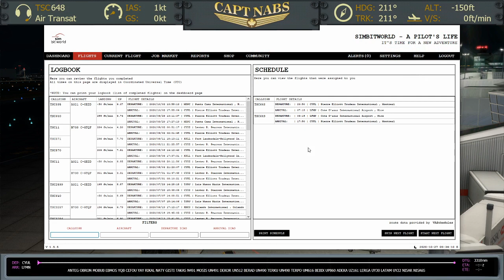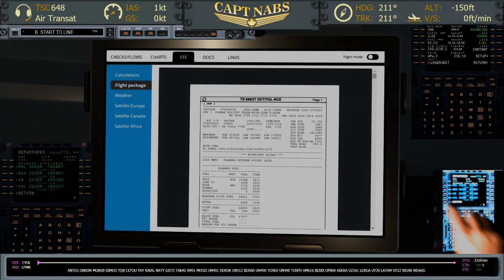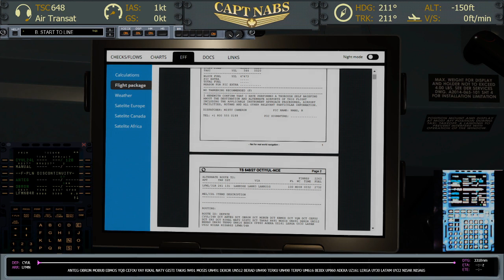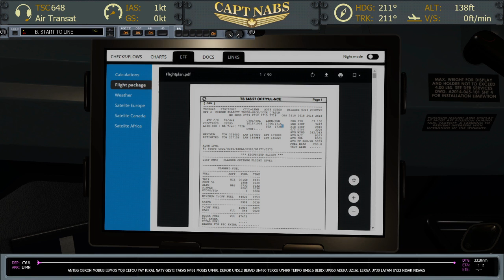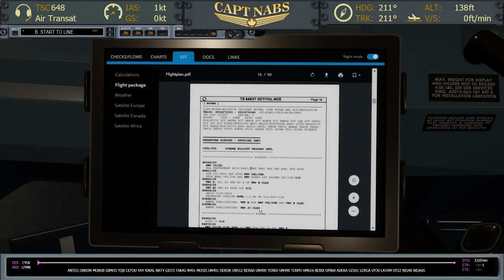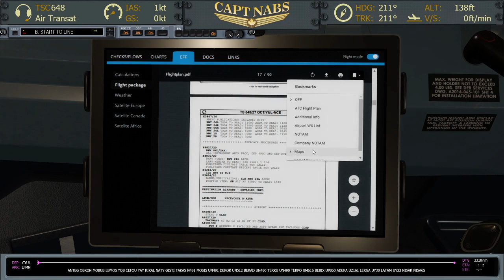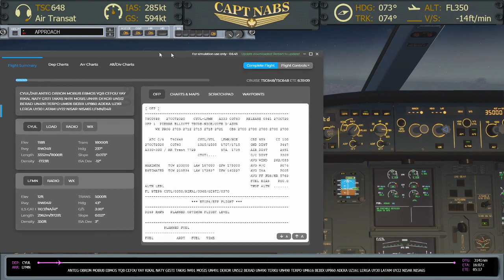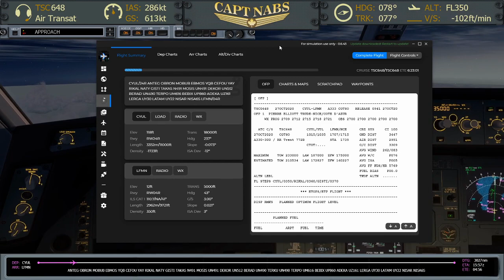A Pilot's Life on Twitch, s04e09 CYUL-LFMN Part 1 Long Haul FUN! [P3D][VATSIM]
Welcome to Season 4, Episode 9 of my Twitch streams of "A Pilot's Life". Back to Long Haul Flying. Will the A330 make it without crashing my sim? Only one way to find out.

0:00:00 Intro
0:06:12 World's Fastest Walkaround
0:16:12 Takeoff Briefing
0:19:56 A shortcoming of GSX, but understandable (it has to be compatible with so many aircraft types)
0:22:39 Why are we flying so early that it's still dark?
0:25:42 Strong tailwinds today!
0:32:12 So many moving parts in an airline
0:47:34 FSEconomy's (and VATSIM's) Renaissance
0:51:52 Takeoff Rwy 24L @ CYUL
0:59:18 FSEconomy Popularity is surprising
1:05:12 Which airplanes first? QW787 maybe?
1:15:35 Challenges of airline pilots
1:16:54 STKP Improvements (Always more coming)
1:19:35 Celebrating 1000k Subscribers (and the CONTEST)
1:23:20 Why ads? Where is the revenue going? And I try to avoid the worst ads...
1:36:50 =Break=
1:41:32 Oceanic Clearance from Gander Radio
1:51:55 =Break=